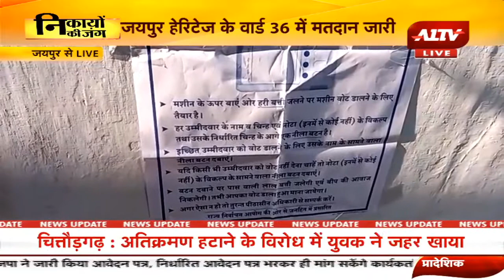Jaipur: नगर निगम चुनाव के प्रति लोगों में दिखाई दे रहा है उत्साह, देखें ख़ास रिपोर्ट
A1TV  | Rajasthan News | Hindi News